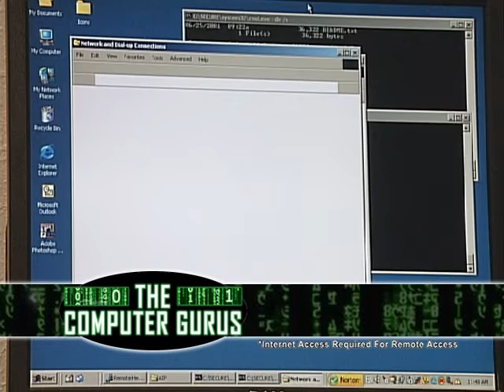The Computer Guru Comercial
The Computer Gurus Remote support Comercial.